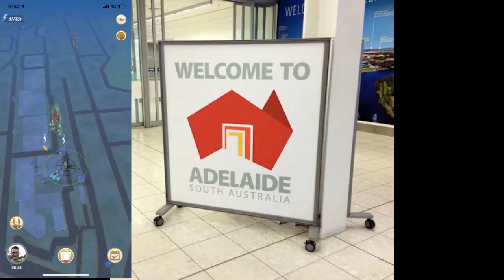February Community day in Adelaide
ep159. Meeting the Adelaide wizards unite community for Feb Comunity day